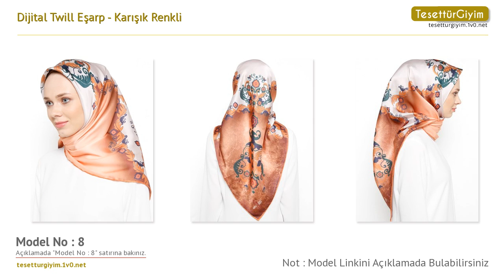Karışık Renkli Dijital Twill Eşarp - Eşarp Modelleri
Bu senenin eşarp modellerini sizler için derledik. Videodaki eşarp modelleri hakkında daha detaylı bilgi almak için aşağıdaki bağlantıları kullanabilirsiniz.

Model 1 :
Dijital Twill Eşarp - Karışık Renkli - Gülsoy